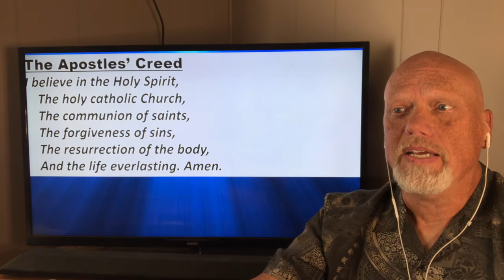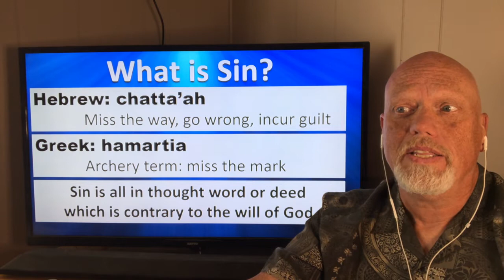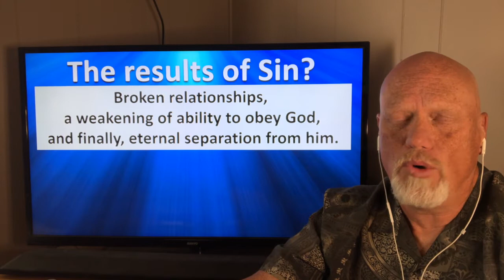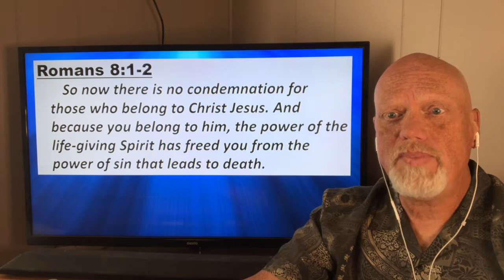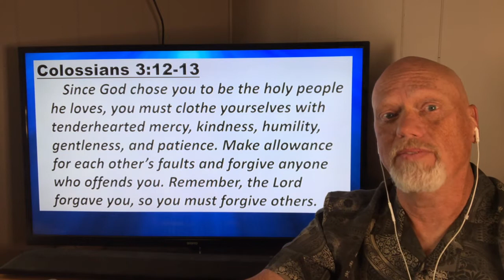Forgiveness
“We Believe (Pt 8)